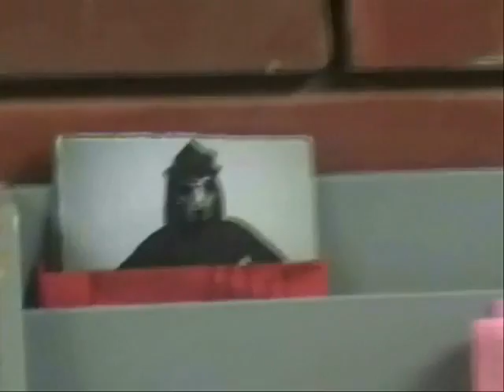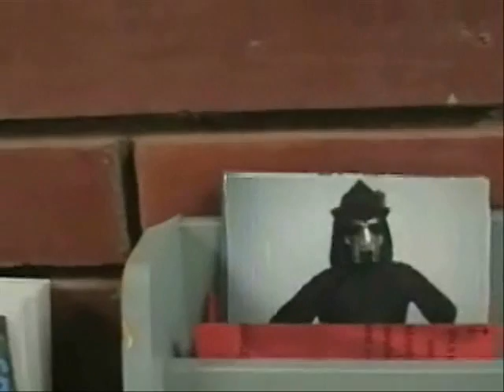Channel 80 News - Postbusters 2 - Part 2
This is a spoof of Ghostbusters 2 centered on the dark side of postal work. To see this film uninterupted or others like it, please view our

Staring Joseph Chapman, Joseph Cleary, Jeremy White, Kyle Kertay, Brian Wise, John Nielsen, and Jordan White.